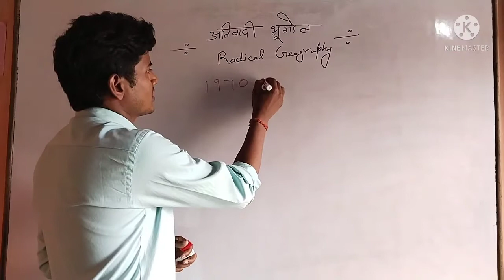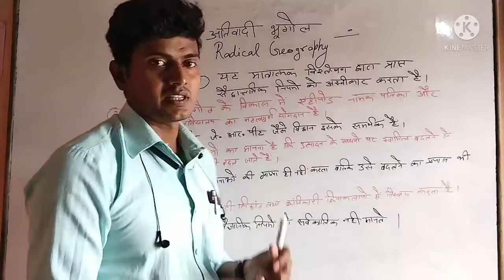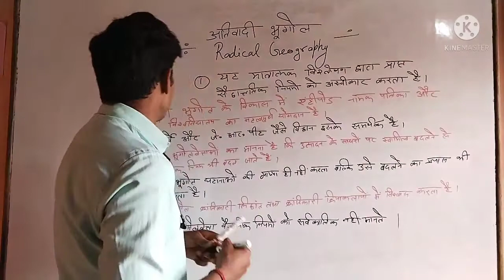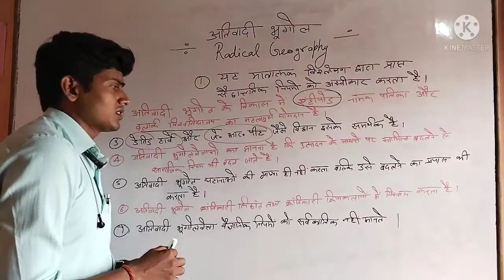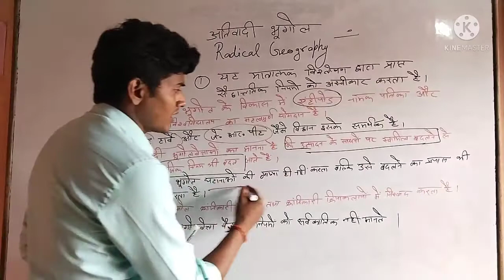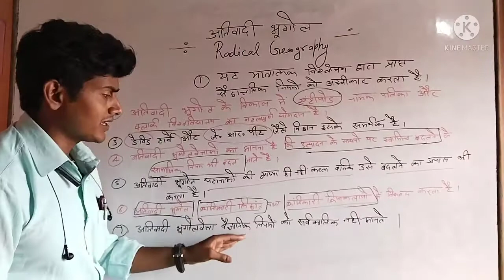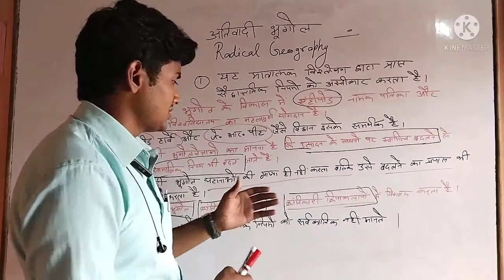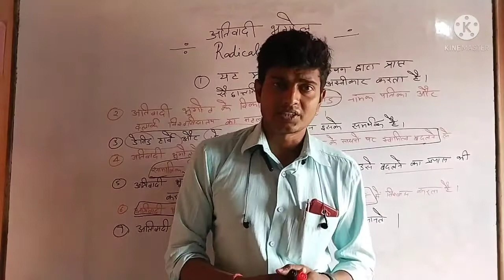Radical Geography| अतिवादी भूगोल | M.A.| Geographical Thought |NET JRF PGT